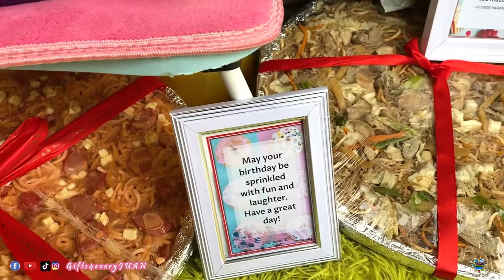FROM: KUWAIT WITH LOVE - SURPRISE DELIVERY IN ILOILO | VIMA BAGSAIN